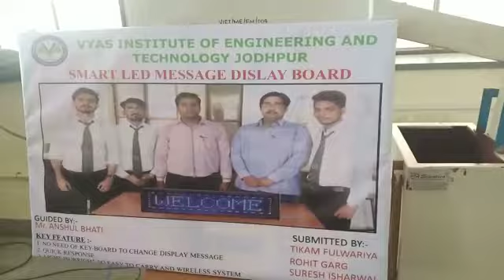Smart LED message display board. Project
This is my 4rth year 7 semester project
  This is completely wireless. We made an application in Mobile and type any word in Mobile they can display on the screen. It can work 9v battery.